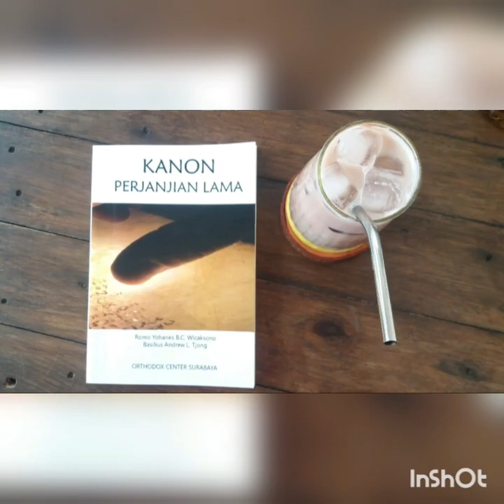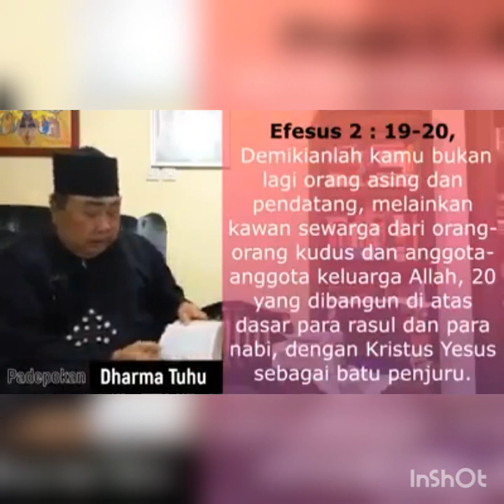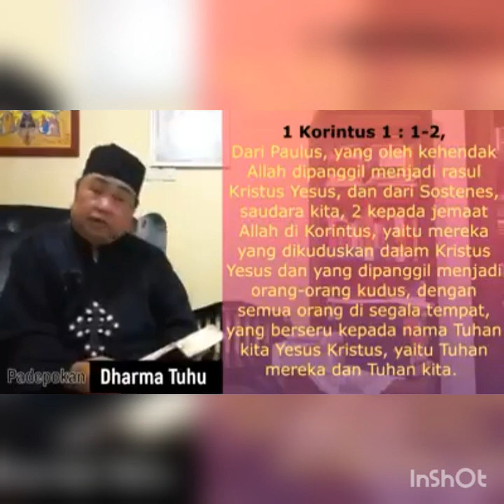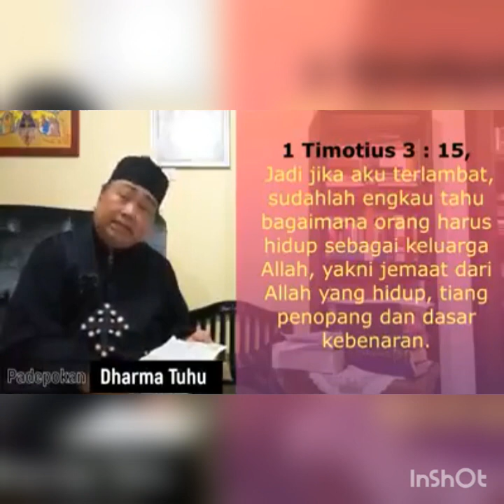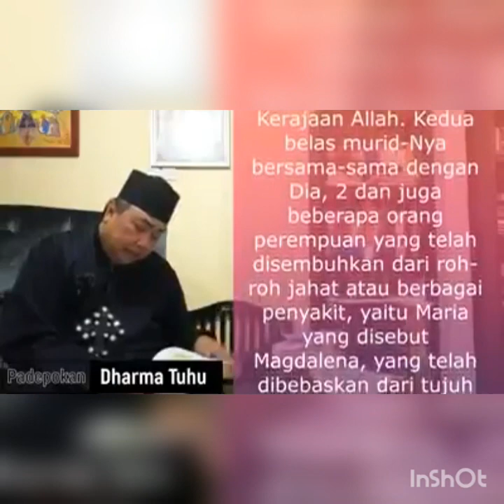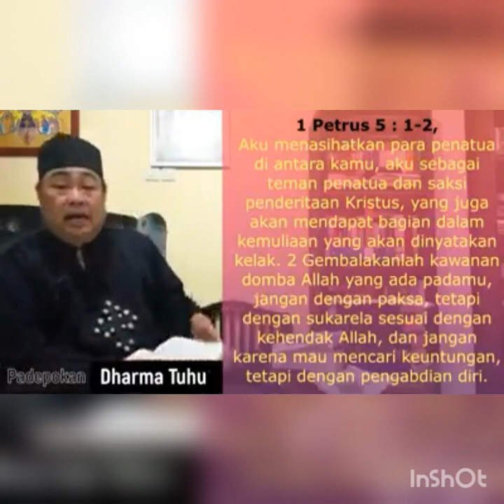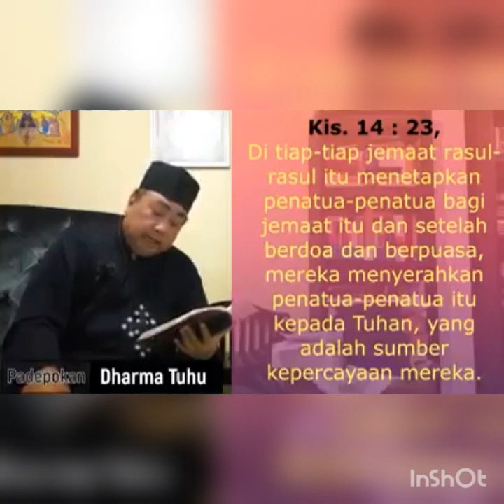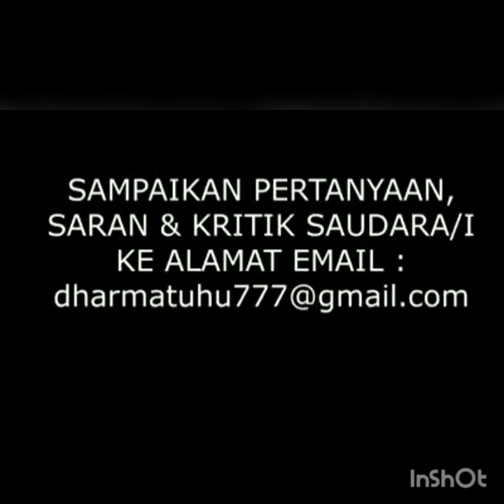ROMO DANIEL BYANTORO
romodanielbyantoro曹衡进神父 Channel